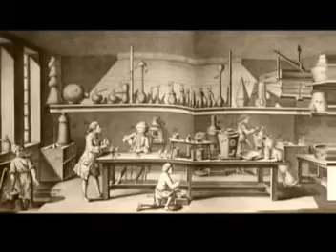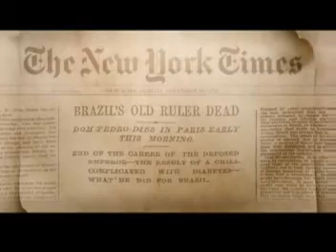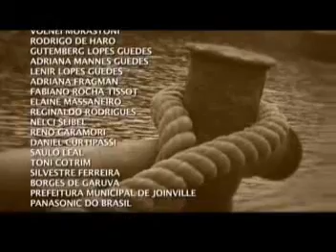As Borboletas do Imperador - Episódio 3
Um documentário de Bhig Villas Boas em 03 capítulos, sobre a história do médico homeopata Benoit Jules Mure, entusiasta dos pensamentos utópicos de Charles Fourier e um dos responsáveis pela criação do Falanstério do Saí em São Francisco do Sul e do Instituto Homeopático do Brasil, no século XVIII. O pensador saint-simoniano Michel Derrion também faz parte desta história de paixão e Utopia. Entre os entrevistados, está a prof. Raquel San Thiago e Gleison Vieira.